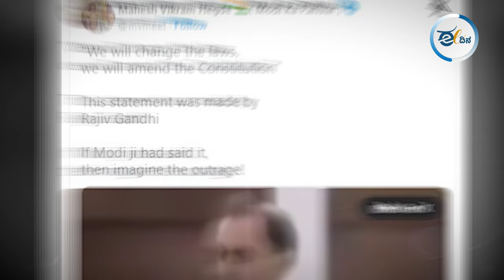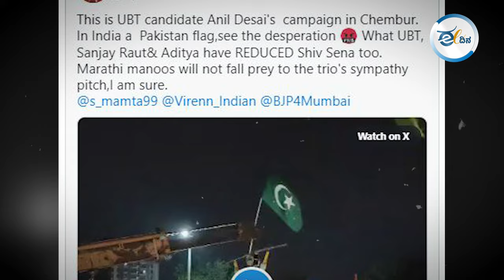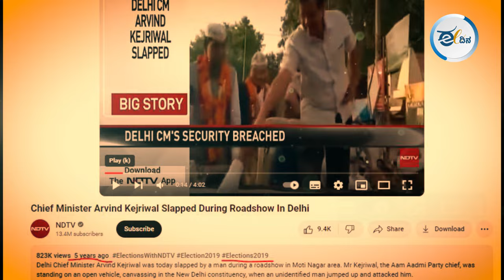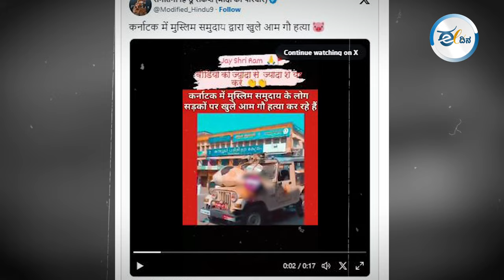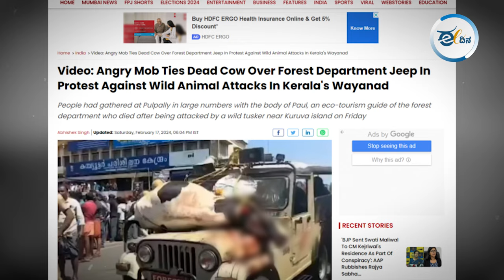Factcheck | ಕೇರಳ ಪ್ರತಿಭಟನೆಯ ವಿಡಿಯೋ ತಿರುಚಿ ವೈರಲ್! Siddaramaiah | Narendra Modi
ಮೋದಿ ಮತ್ತೆ ಪ್ರಧಾನಿ ಆಗ್ತಾರೆ ಅಂತ ರಾಹುಲ್ ಗಾಂಧಿ ಹೇಳಿರೋದಾಗಿಯೂ ಸುಳ್ಳು ಸುದ್ದಿ ವೈರಲ್ ಆಗಿದೆ. ಅಲ್ಲದೆ, ಮಹಾರಾಷ್ಟ್ರದಲ್ಲಿ ಉದ್ದತ್ ಠಾಕ್ರೆ ಅವರ ಶಿವಸೇನೆ ಅಭ್ಯರ್ಥಿ ಅನಿಲ್ ದೇಸಾಯಿ ಅವರ ಪ್ರಚಾರದ ವೇಳೆ ಹಾರಿಸಲಾಗಿದ್ದ ಇಸ್ಲಾಮಿಕ್ ಧ್ವಜವನ್ನ ಪಾಕಿಸ್ತಾನ್ ಧ್ವಜ ಅಂತ ಕೂಡ ಫೇಕ್ ನ್ಯೂಸ್ ವೈರಲ್ ಆಗಿದೆ. ನಟ ಸಲ್ಮಾನ್ ಖಾನ್ ಅವರು ಟಿಪ್ಪು ಸುಲ್ತಾನ್ ಸಿನಿಮಾದಲ್ಲಿ ನಟಿಸ್ತಾ ಇದ್ದಾರೆ ಅಂತ ಕೂಡ ನಕಲಿ ಸುದ್ದಿ ವೈರಲ್ ಆಗಿದೆ. ಇಂತಹ ಹಲವಾರು ಸುಳ್ಳುಗಳ ನಡುವೆ, ಈ ವಾರ ವೈರಲ್ ಆದ ಪ್ರಮುಖ ಮೂರು ಸುಳ್ಳುಗಳನ್ನು ನಾವು ನೋಡೋಣ..